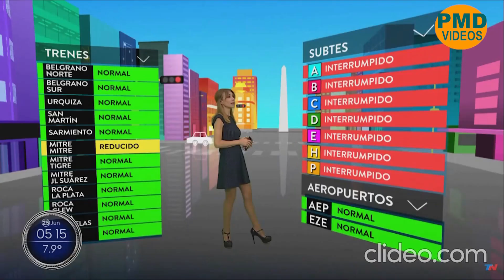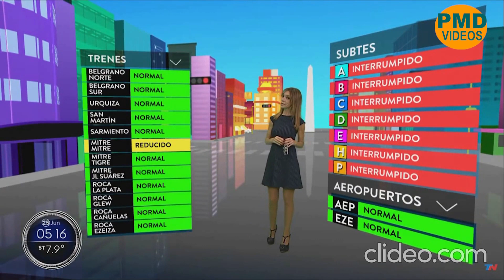natalia marquiegui vestido azul sexy ( noticias las 5 de la mañana)